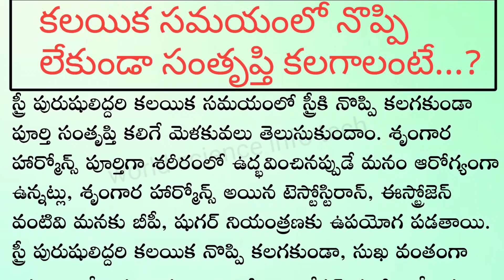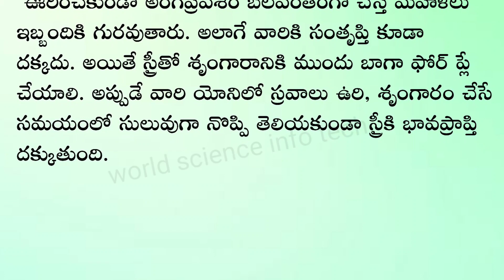నిత్య సత్యాలు | జీవిత సత్యాలు | సందేహాలు |motivational stories | inspirational stories | #207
ఈ విడియో కేవలం విద్య ప్రయోజనాల కోసమే చెయ్యడం జరిగింది దిన్ని ఎవ్వరు సీరియస్ గా తీసుకోవద్దు.